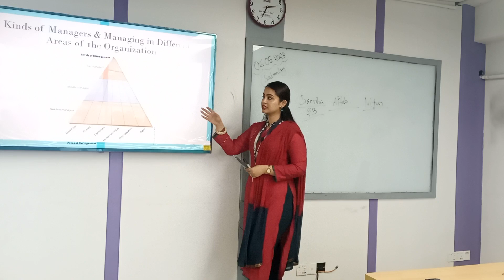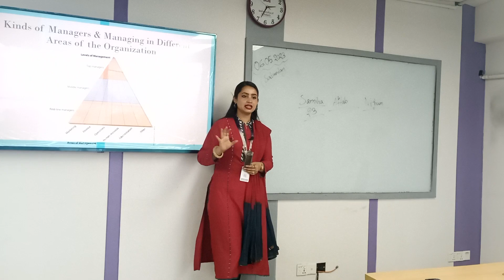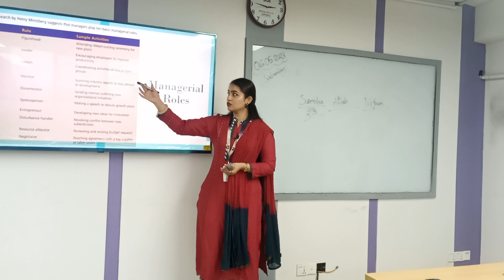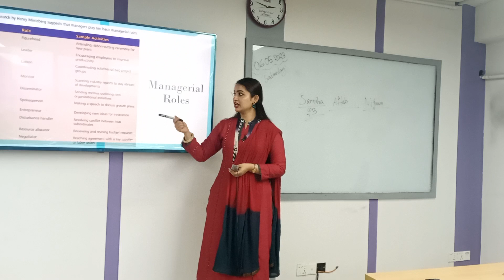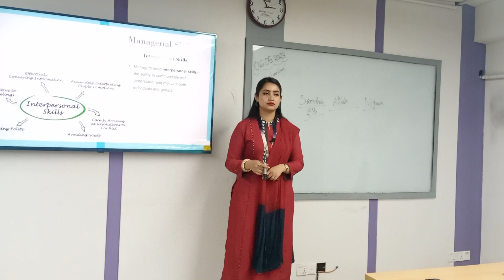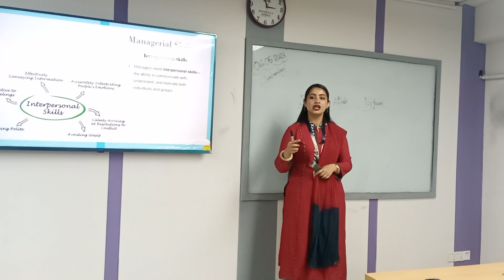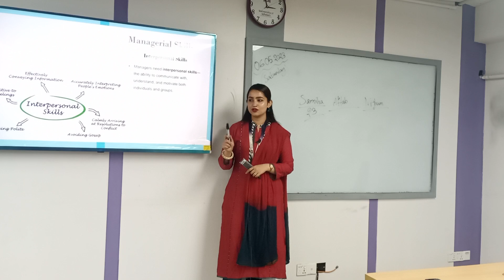Principles of Management | Lecture-02 | BBA | Tazin Ahamed | University of Scholars